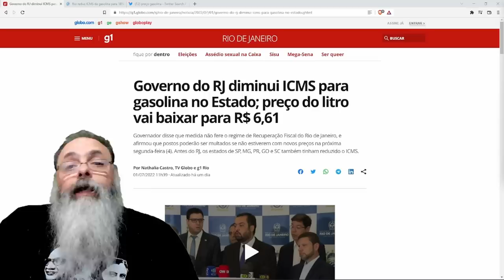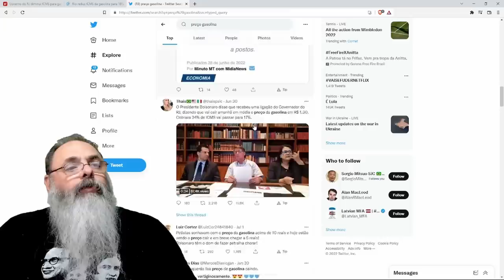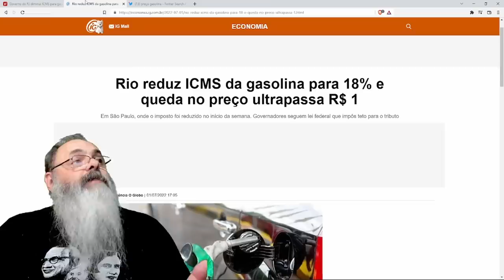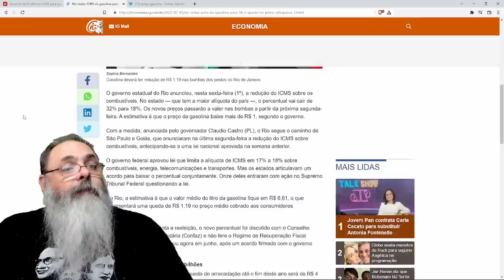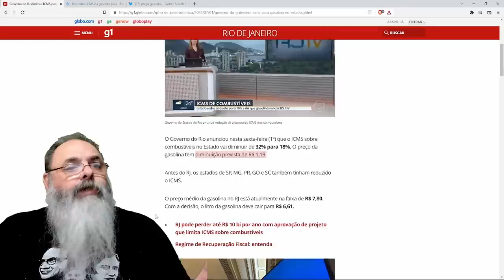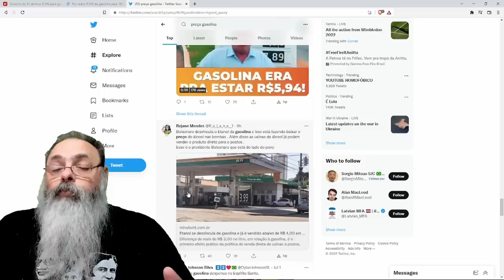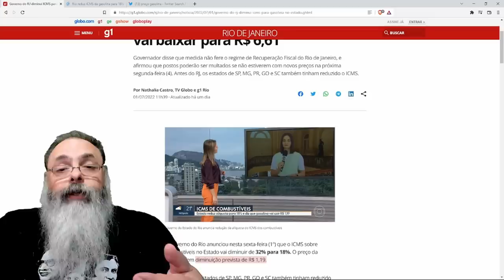BOLSONARO consegue o que parecia impossível: GASOLINA está mais BARATA na BOMBA DO POSTO